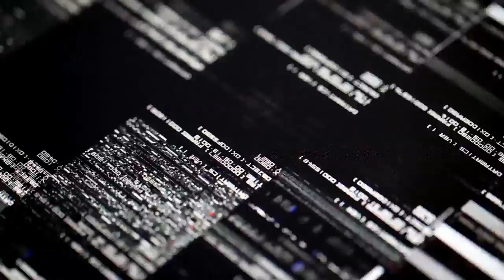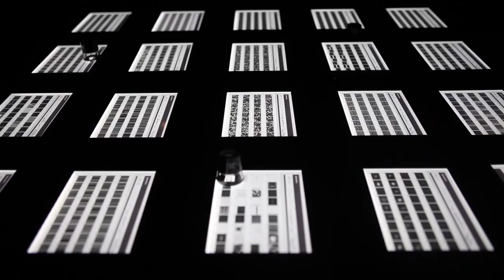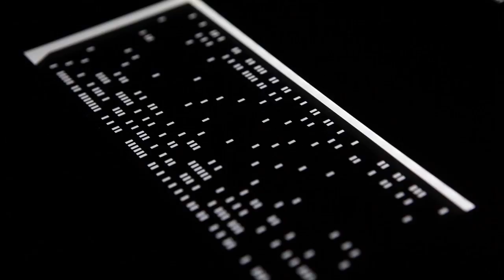Ryoji Ikeda | Exhibition | DHC/ART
Ryoji Ikeda
June 14, 2012 — November 18, 2012

DHC/ART Foundation for Contemporary Art is delighted to present Ryoji Ikeda’s first survey exhibition in North America.

A fascinating and troubling poet of the digital age, Ikeda’s profound investigations in sound, time and space have their basis in mathematical methods which result in works of spare, sublime, if occasionally ear-splitting beauty. Spanning the microscopic to the infinite, his performances, installations and artworks variously produce sine waves, sound pulses, pixels of light and numerical data – sometimes in extraordinary combinations.